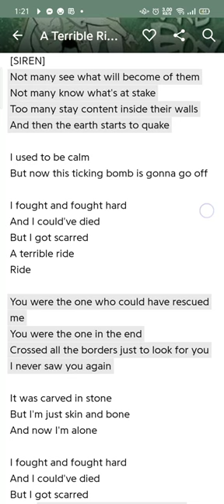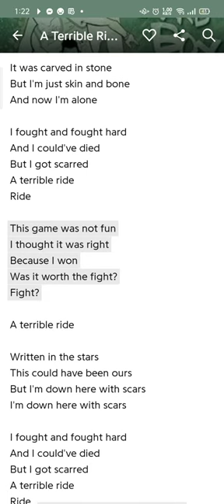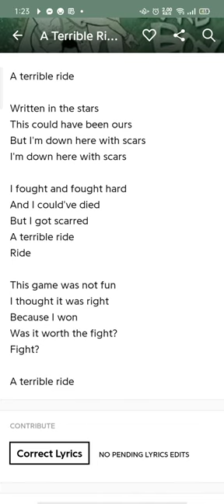A Terrible Ride - Instrumental - Lizard Boy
hello this isn't as formal as the other videos I have that I made a karaoke video for but this was initially just for me but idk you can use it too ig